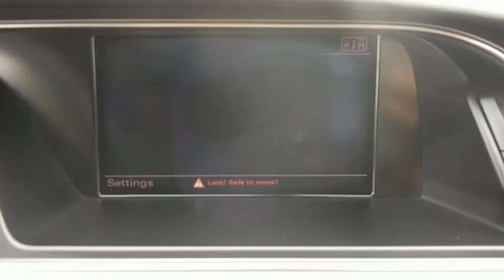2010 Audi A5 Baltimore, Towson, Rockville, Owings Mills, Washington, MD TP8787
2010 Audi A5
2010 Audi A5 3.2L Prestige - Stock#: TP8787 - VIN#: WAUVKAFR4AA034169

Hard To Find!, CARFAX 1-Owner. Heated Leather Seats, NAV, Rear Air, Satellite Radio, Bluetooth, iPod/MP3 Input, Panoramic Roof, METEOR GRAY PEARL, PRESTIGE PKG, DARK WALNUT WOOD INTERIOR TRIM, All Wheel Drive, Alloy Wheels SEE MORE!br /br /KEY FEATURES INCLUDEbr /Leather Seats, Panoramic Roof, All Wheel Drive, Rear Air, Heated Driver Seat, Satellite Radio, iPod/MP3 Input, Bluetooth, Aluminum Wheels, Dual Zone A/C, Heated Leather Seats Remote Trunk Release, Steering Wheel Controls, Electronic Stability Control, Heated Mirrors, Bucket Seats. br /br /OPTION PACKAGESbr /PRESTIGE PKG: DVD player, advanced key keyless start/stop, auto dimming interior/exterior mirrors, Bang & Olufsen premium sound system, color driver info system, compass in mirror, memory for driver seat & mirrors, navigation plus system w/3G MMI, voice control of nav/radio/phone, METEOR GRAY PEARL, DARK WALNUT WOOD INTERIOR TRIM. Audi 3.2L Prestige with Meteor Gray Pearl exterior and Cinnamon Brown interior features a V6 Cylinder Engine with 265 HP at 6500 RPM*. Serviced here, Non-Smoker vehicle, Originally bought here. br /br /EXPERTS ARE SAYINGbr /Those who value sophisticated design as much as performance will feel right at home in the Audi A5. -Edmunds.com. br /br /BUY FROM AN AWARD WINNING DEALERbr /Buy with confidence knowing Len Stoler Porsche has been exceeding customer expectations for many years and will always provide customers with a great value! br /br /Pricing analysis performed on 7/1/2017. Horsepower calculations based on trim engine configuration. Please confirm the accuracy of the included equipment by calling us prior to purchase. br /
DARK WALNUT WOOD INTERIOR TRIM,PRESTIGE PKG,Auto xenon plus headlamps w/auto self leveling,Chrome window trim,Fog lamps,Heated windshield washer nozzles,LED tail lamps,Rain sensing windshield wipers,Single-frame grille w/(2) chrome strips,Space-saver spare wheel/tire,Tilting glass panel panorama sunroof -inc: retractable sunshade,(2) assist handles above each door w/slow retraction feature,(2) ignition keys w/integrated valet key & (1) wallet spare key,12-volt aux pwr outlet in front center console,3-spoke leather-wrapped multi-function tilt/telescopic sport steering wheel w/audio controls,3-zone automatic climate control,6-step heated front seats,Aluminum decorative inlays,Aluminum door sill inserts,Ashtray w/lighter,Auto light switch controlled by light sensor -inc: 'coming home' & 'leaving home' functionalities,Backlit instrument cluster w/auto brightness control -inc: tachometer  speedometer  digital clock w/date  fuel gauge  coolant temp gauge  digital trip odometer,Driver info system -inc: 5-function trip computer w/fuel range/average fuel mileage/current fuel mileage/average speed/elapsed time  outside temp display  digital speed display  radio/phone/nav display  active Auto Check system w/speed warning device  pictogram display for open door & decklid,Driver/front passenger seatbelt reminder,Driver/passenger sun visors w/illuminated vanity mirrors,Dual front cupholders,Dual rear cupholders,Electric rear window defogger -inc: auto timed shut off,Front folding center armrest w/height adjustment,Front seat-back storage nets,HomeLink universal garage door opener,Interior illumination -inc: interior door handles  air vent controls  front foot wells  active door reflectors,Interior lights in overhead console w/front map lights,Interior trunk release on driver side door,Lockable glove box,Pwr windows -inc: 1-touch up/down  pinch protection,Red ambient LED lighting in headliner for front center console illumination,Removable cargo floor cover for access to spare,Split-folding rear seat back w/full pass through,Voice control for nav/radio/phone,3.2L DOHC FSI V6 engine,5-link front suspension,6-speed Tiptronic automatic transmission,Dual exhaust outlets,Electromechanical parking brake,Electronically controlled speed sensitive Servotronic pwr steering,Front ventilated/rear solid disc brakes,Independent trapezoidal-link rear suspension,quattro permanent all-wheel drive system,Tool kit located in trunk storage compartment,Bluetooth hands-free phone interface,SIRIUS satellite radio w/antenna -inc: 3-month free trial,3-point safety belts for all seating positions -inc: auto pretensioning upper mounts for front seats & front/rear force limiters,4-wheel anti-lock brake system (ABS) w/electronic brake-force distribution (EBD),Brake assist,Driver/front passenger advanced dual-stage airbags,Driver/front passenger seat-mounted side thorax airbags,Electronic stabilization program (E